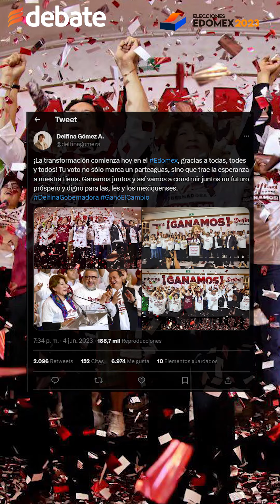Morena rompe la hegemonía del PRI en el Estado de México. Delfina Gómez celebra el triunfo.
En un hito histórico, el Partido Revolucionario Institucional (PRI) ha perdido el control del Estado de México, su bastión indiscutible durante casi un siglo.

Morena, el partido gobernante, ha logrado arrebatar al PRI su joya más preciada: la entidad más poblada y con mayor peso electoral del país. La candidata Delfina Gómez, representante de Morena, se convertirá en la primera mujer en gobernar esta región.